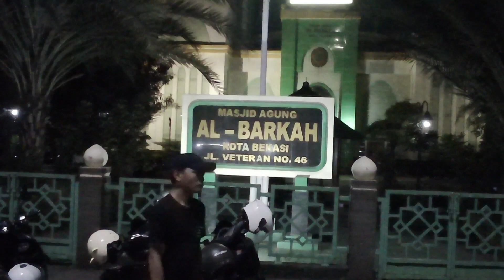Weekday Night Tour - ALUN ALUN KOTA BEKASI | September 2023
Menjadi salah 1 dari 10 tempat yang paling banyak di ulas google maps indonesia tahun 2023

Alun alun kota bekasi yang berlokasi di jalan KH. Masturo, Marga Jaya, Kecamatan Bekasi Selatan, Kota Bekasi, Provinsi Jawa Barat, Indonesia.
Salah satu ruang terbuka hijau yang paling ramai dikunjungi warga bekasi

Kita akan night tour untuk melihat suasananya agar anda merasakan seperti sedang wisata bersama kami

Semoga menghibur & menambah wawasan anda

Become one of the 10 most reviewed places on Google Maps Indonesia in 2023

Bekasi city square which is located on Jalan KH. Masturo, Marga Jaya, South Bekasi District, Bekasi City, West Java Province, Indonesia.
One of the most crowded green open spaces visited by Bekasi residents

We will take a night tour to see the atmosphere so you feel like you are on a tour with us

Hopefully it entertains & broadens your insight